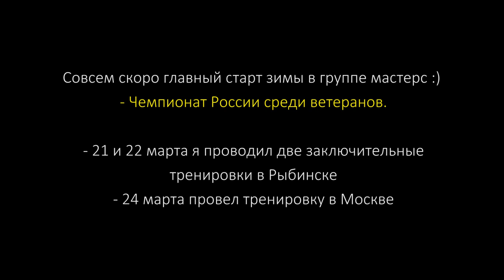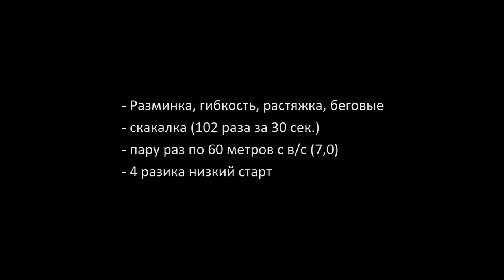VLOG#5 подготовка к зимней ветеранской России - 2017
Тренировки 21, 22 и 24 марта 2017 года